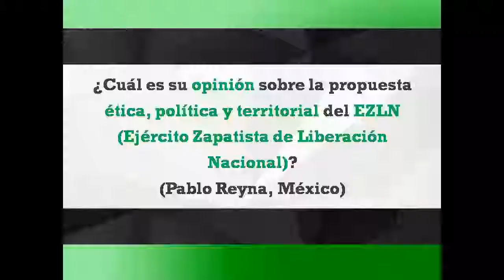Ask Boaventura #16 - Propuestas del EZLN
¿Cuál es su opinión sobre la propuesta ética, política y territorial del EZLN (Ejercito Zapatista de Liberación Nacional) en México?

(Pablo Reyna, México)